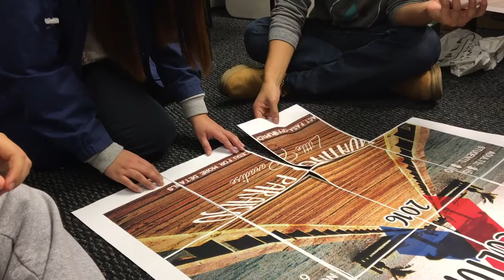UMich FASA: PCN Vlog #3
The road to PCN is a long one filled with struggle, rehearsals & mischief. PCNParadise [Part 3 of 4]

This week Christian eats "macaroni", Liana becomes a bug slayer, Modern Tinikling faces technical difficulties and our MC's learn how to Juju on that Beat.

The Filipino-American Student Association at the University of Michigan Presents: Phillippine Culture Night 2016: Munting Paraiso (Little Paradise) November 19, 2016 from 6:00-9:00 PM at the Michigan Union Rogel Ballroom.